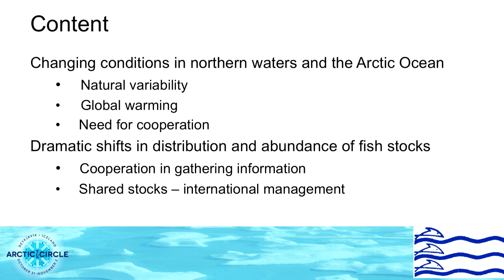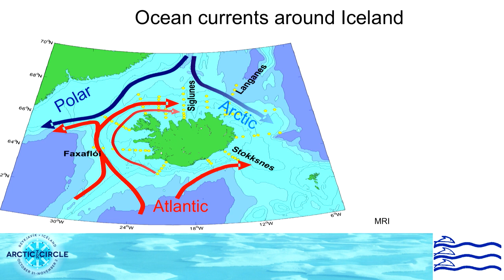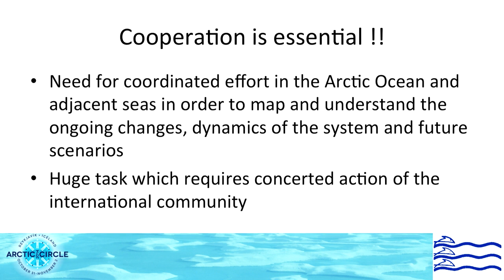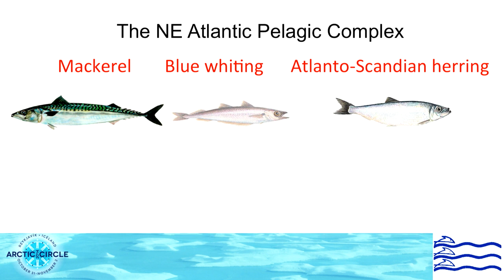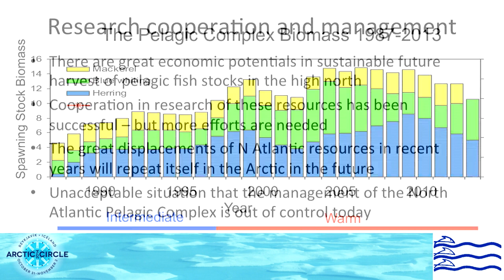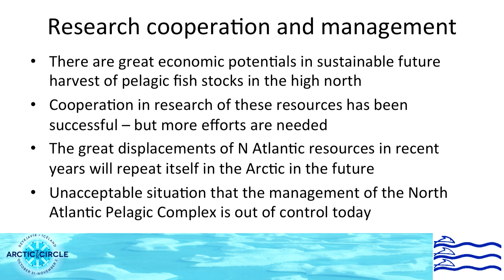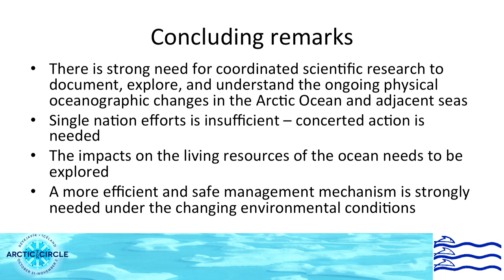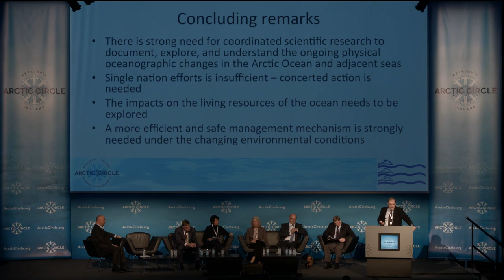Jóhann Sigurjónsson at ArcticCircle2014, “The Arctic Ocean — Fisheries”